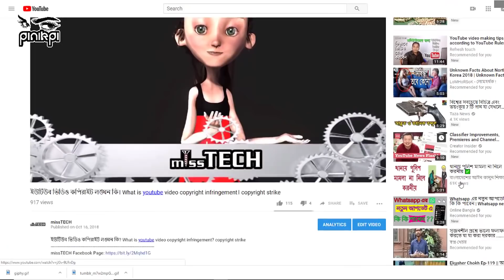বাংলাদেশে যে এতো সুন্দর জায়গা আছে তা না দেখলে বিশ্বাস হবে না The Most Beautiful Places in Bangladesh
আমার সাথে যোগাযোগ করার মাধ্যমঃ
# Tourist_Places_in_Bangladesh